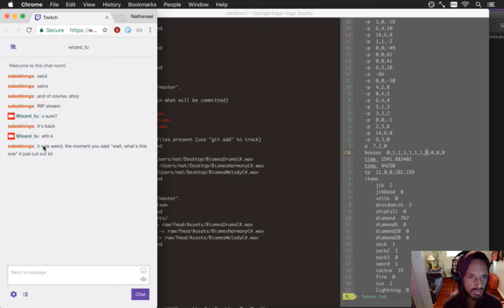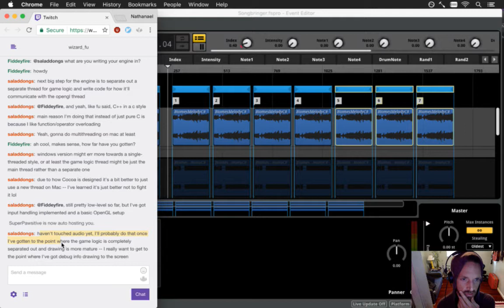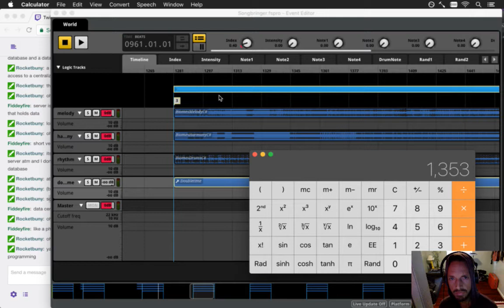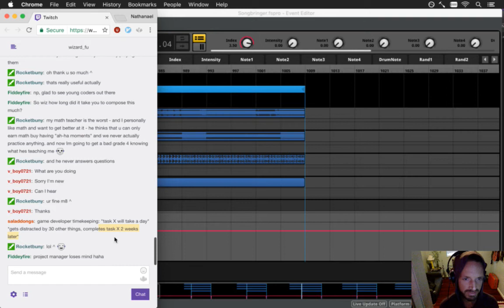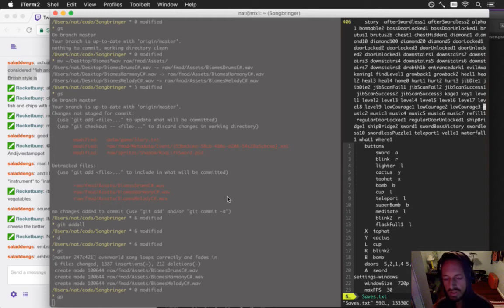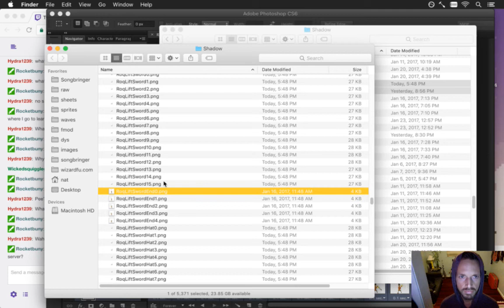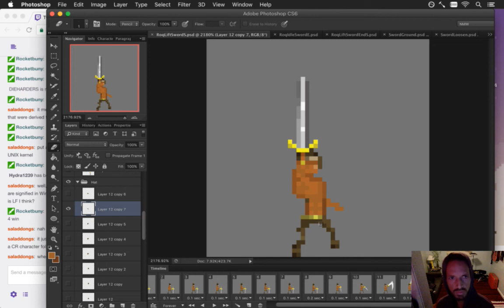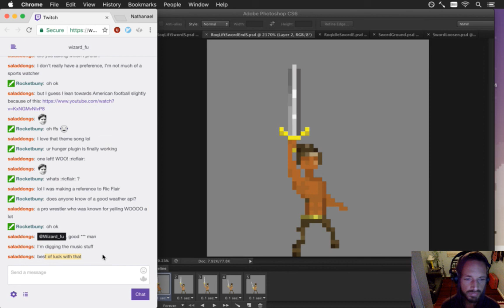Songbringer 530 - Overworld Song Looping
Developing the action RPG Songbringer. A Zelda-inspired, pixel-art, indie game made by one guy. Today: making the overworld song loop better and fade in.